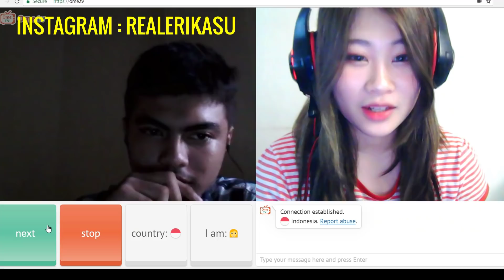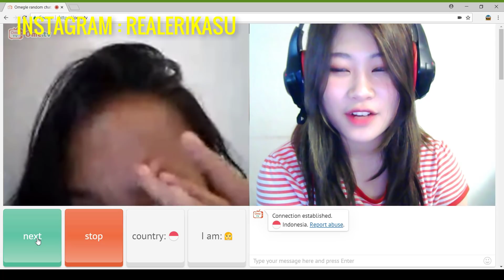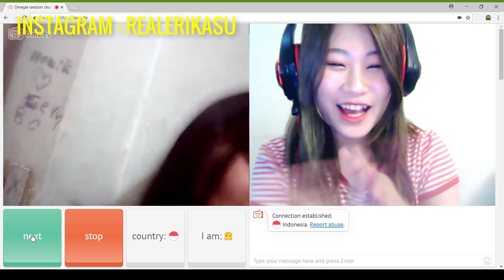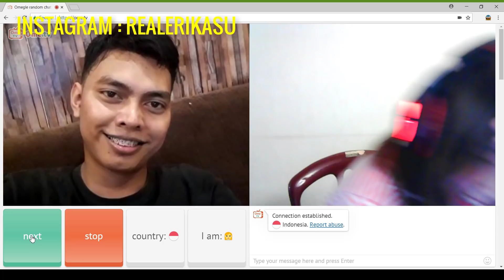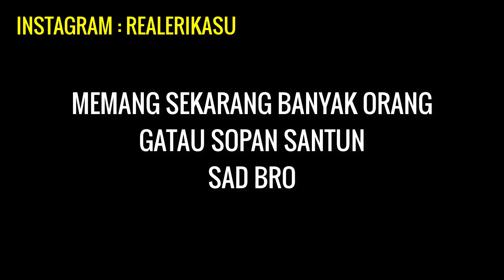PRANK - "Kamu YOUTUBER ya?" - OME.TV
Halo~ Welcome again guys. Jadi di video kali ini memang durasinya juga ga panjang , tapi di usahakan akan lebih sering upload lagi nih! Semoga menghibur ya :D ini cm untuk fun aja
no hard feeling!!

Semoga bisa menghibur bagi kalian yang lagi sedih atau lelah atas pekerjaan!

Follow juga socmed aku disini!